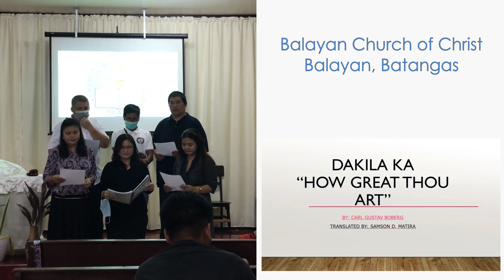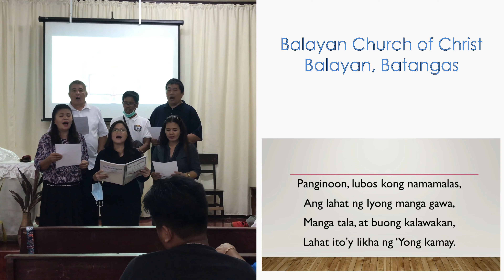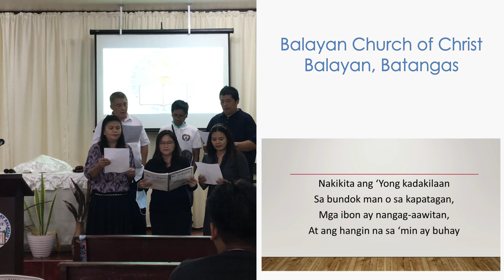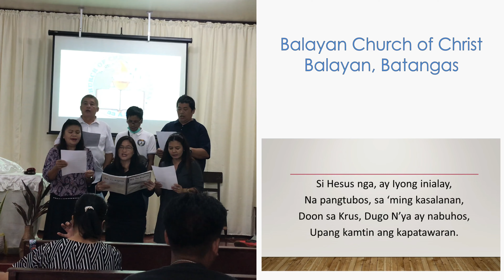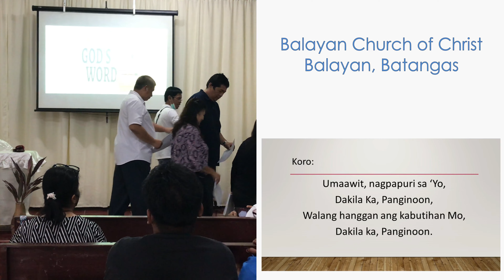Dakila Ka - "How Great Thou Art"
Church of Christ  @balayanchurchofchrist33ad

Music and Lyrics translated by: Bro. @samsonmatira5037